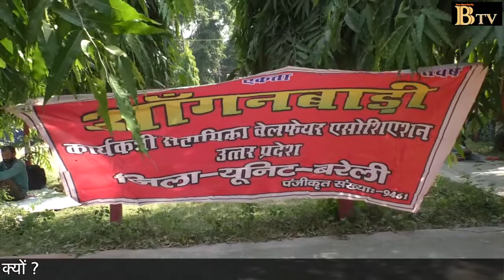आंगनबाड़ी कार्यकर्ताओं के हाथ में घी का कटोरा